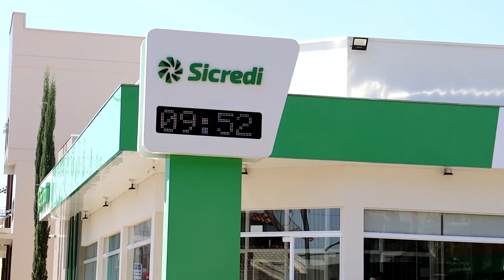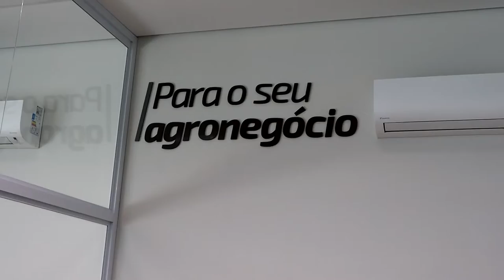SICREDI DE PIMENTA PROMOVE O 1º DIA DE NEGÓCIOS AGRO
| REGIÃO |